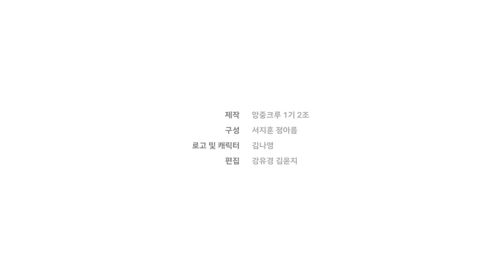[앙중크루] 서류면제 쌉가능한 대외활동이 있다?! 콘텐트 덕후들의 GOAT 대외활동 비하인드 💫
[앙중크루 1기가 발송한 🎁종합선물세트🎁가 도착했습니다]

👤 네?
👤 뭐라고요?
서류, 면접 합격썰부터 앙중크루 미션 비하인드까지
모두 담았다고요?😮

🙆‍♀네 맞습니다!!
💛앙중크루 2기💛가 뭘 좋아할지 몰라서,,, 꾹꾹 눌러 담았답니다!
없는 게 없는 💚앙중크루 A to Z💚
(심지어 재미까지 있다나 뭐라나...😋)

콘텐트 덕후들의 집합소!
‘앙중크루’의 앙증맞은 활동기
지금 바로 🌟앙중사에서 만나보세요🌟
※ 본 콘텐트는 중앙그룹 서포터즈 앙중크루의 제작물입니다 ※

    기획|  서지훈, 정아름
    편집|  강유경, 김윤지
디자인|  김나영
    촬영|  앙중크루 2조
    출연|  앙중크루 2조